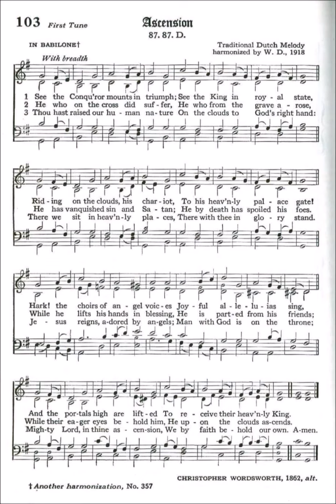See the Conqueror Mounts in Triumph (In Babilone)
Text by: Christopher Wordsworth 1862
Tune: In Babilone, a Dutch melody arranged by: Julius Rontgen 1906
Source: Episcopal 1940 Hymnbook #103

1 See, the conqueror mounts in triumph;
See the King in royal state,
Riding on the clouds, His chariot,
To His heavenly palace gate.
Hark! the choirs of angel voices
Joyful alleluias sing,
And the portals high are lifted
To receive their heavenly king.

2 Who is this that comes in glory,
With the trump of jubilee?
Lord of battles, God of armies,
He has gained the victory.
He who on the cross did suffer,
He who from the grave arose,
He has vanquished sin and Satan,
He by death has spoiled His foes.

3 While He lifts His hands in blessing,
He is parted from His friends
While their eager eyes behold Him,
He upon the clouds ascends;
He who walked with God and pleased Him,
Preaching truth and doom to come,
He, our Enoch, is translated
To His everlasting home.

4 Now our heavenly Aaron enters,
With His blood, within the veil;
Joshua now is come to Canaan,
And the kings before Him quail;
Now He plants the tribes of Israel
In their promised resting place;
Now our great Elijah offers
Double portion of His grace.

5 He has raised our human nature
In the clouds to God’s right hand;
There we sit in heavenly places,
There with Him in glory stand:
Jesus reigns, adored by angels;
Man with God is on the throne;
Mighty Lord, in Thine ascension
We by faith behold our own.

6 Holy Ghost, illuminator,
Shed Thy beams upon our eyes,
Help us to look up with Stephen,
And to see beyond the skies,
Where the Son of Man in glory
Standing is at God’s right hand,
Beckoning on His martyr army,
Succoring His faithful band.

7 See Him, who is gone before us,
Heavenly mansions to prepare,
See Him, who is ever pleading
For us with prevailing prayer,
See Him, who with sound of trumpet,
And with His angelic train,
Summoning the world to judgment,
On the clouds will come again.

8 Raise us up from earth to Heaven,
Give us wings of faith and love,
Gales of holy aspirations
Wafting us to realms above;
That, with hearts and minds uplifted,
We with Christ our Lord may dwell,
Where He sits enthroned in glory
In His heavenly citadel.

9 So at last, when He appeareth,
We from out our graves may spring,
With our youth renewed like eagles,
Flocking round our heavenly king.
Caught up on the clouds of Heaven,
And may meet Him in the air,
Rise to realms where He is reigning,
And may reign for ever there.

10 Glory be to God the Father,
Glory be to God the Son,
Dying, risen, ascending for us,
Who the heavenly realm has won;
Glory to the Holy Spirit,
To one God in persons Three;
Glory both in earth and Heaven,
Glory, endless glory, be.